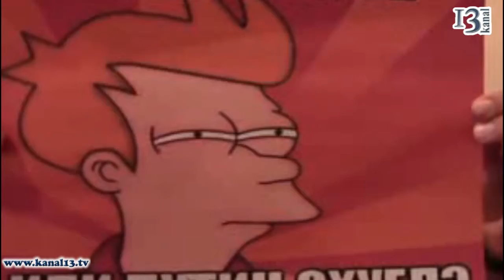Orxan Zeynalovla bağlı bəyanat Rusiyanın Azərbaycandakı səfirliyinə təqdim olunub